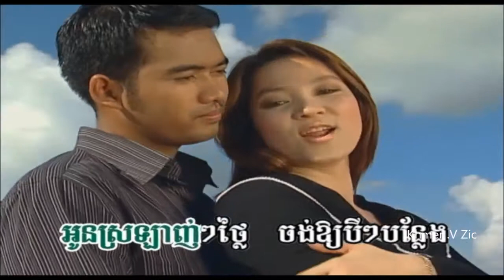បទ: អូនស្រឡាញ់តែបងមួយ - ហួយមាស Oun Srolanh Tae Bong Muy - Huy Meas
បទចម្រៀងខារ៉ាអូខេខ្មែរ
Phleng Sot
Khmer song
Khmer Movie
Khmer Comedy
Cambodia song
กัมพูชา
Campuchia
Nhạc khmer